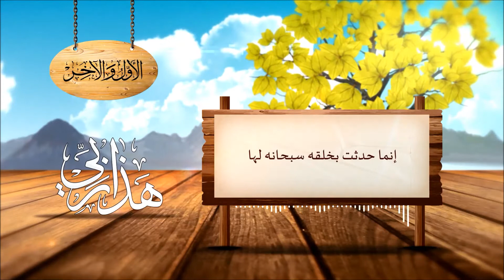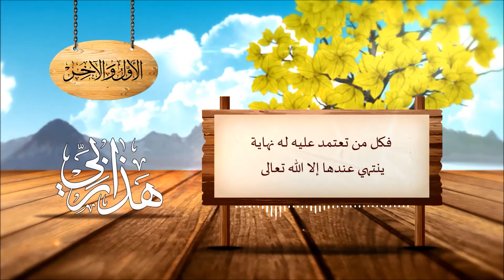هذا ربي الأول والآخر - للشيخ/ خالد الخليوي